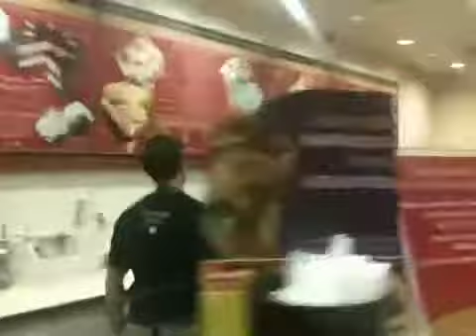Coldstone Jamz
Felipe singing coldstone jingles for tips! whore.